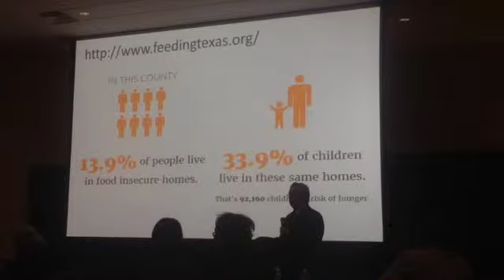Community Partner video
Meeting of Hidalgo County Community Partner Program to help poor in RGV